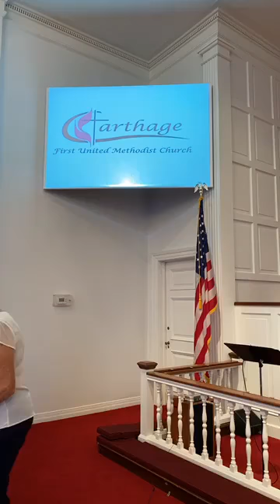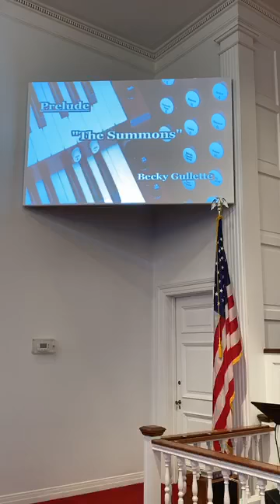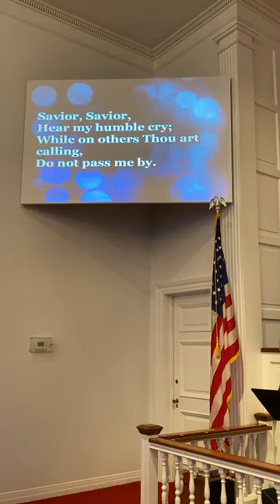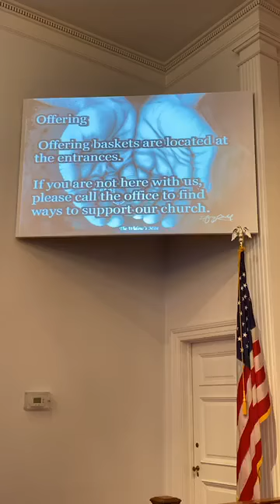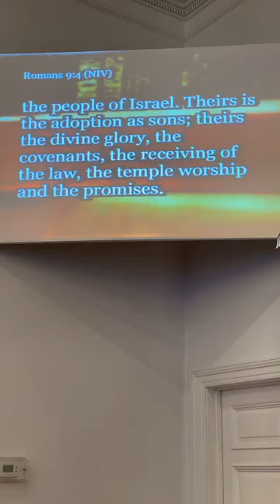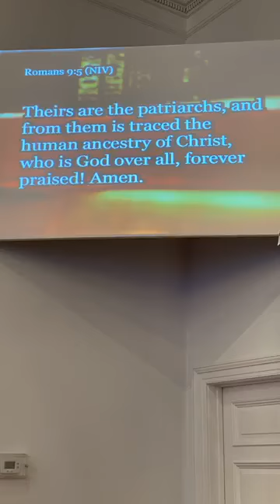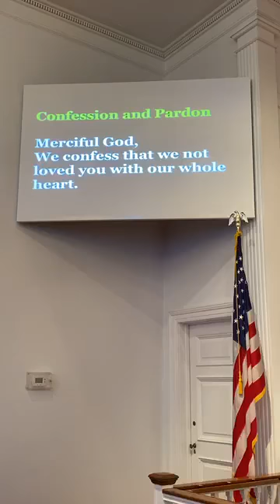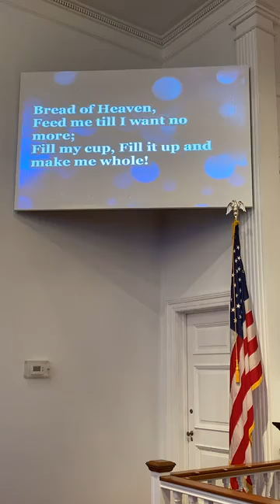Morning Worship at FUMC Carthage Texas for August 2, 2020.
Welcome to the Morning Worship Service at FUMC Carthage for August 2, 2020.  Our message was brought by Pastor Kevin Otto.  The Praise Team led the music and Becky Gullette brought our prelude and postlude.  The media team members were Dr. Carl Grant and Julie Patterson.  We hope you are blessed by today's service.